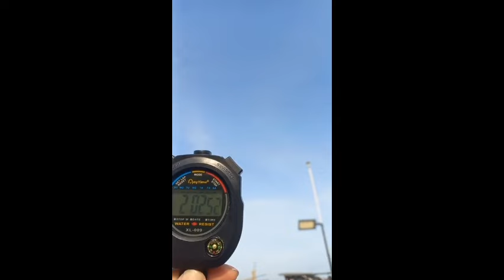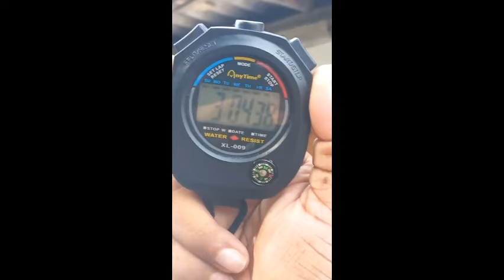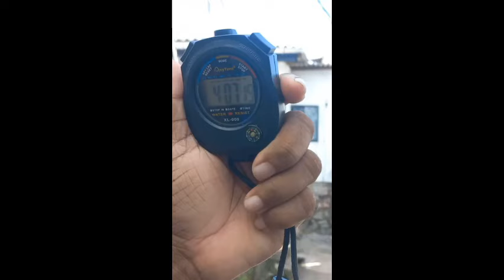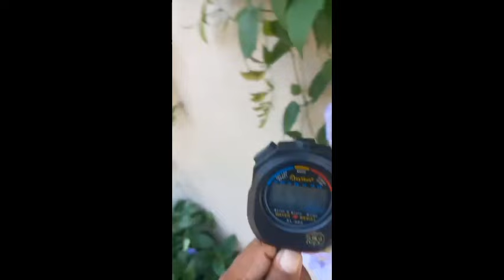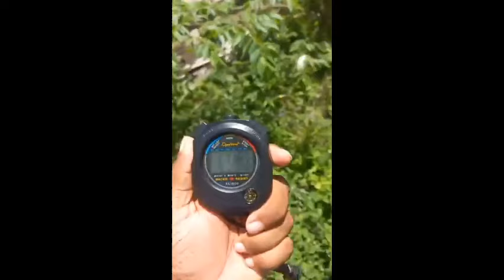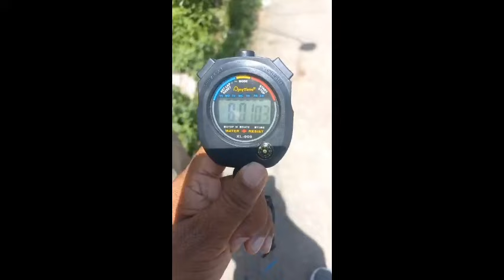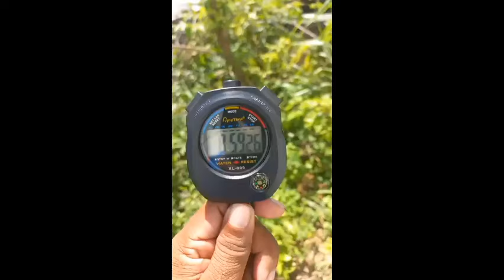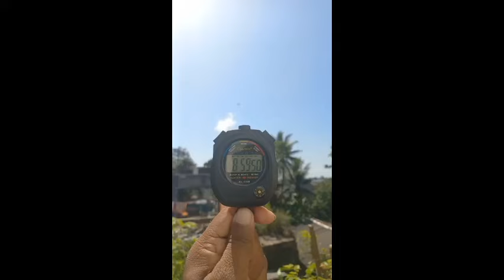TOURNAMENT එළවපු TIPPLER සත්තු 03 / පැය 9.47 / BEST TIMING PIGEONS